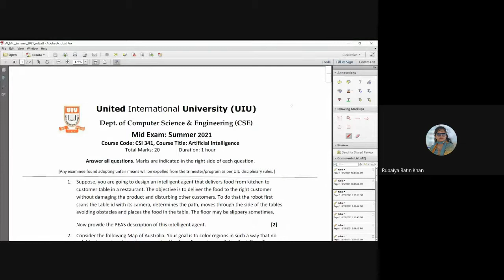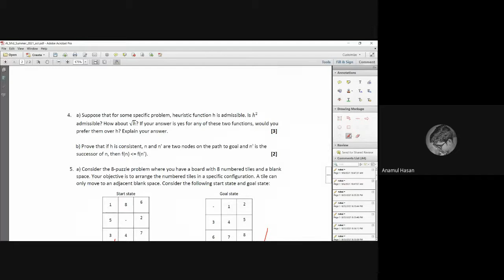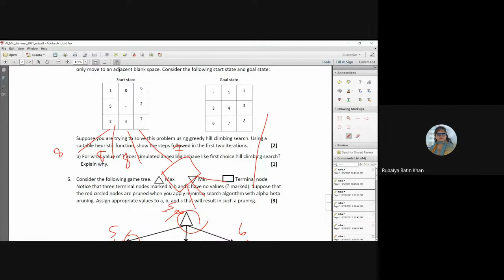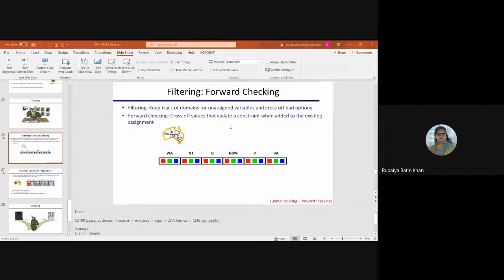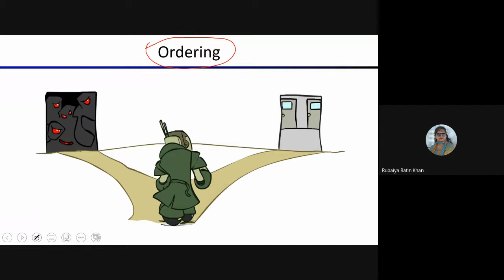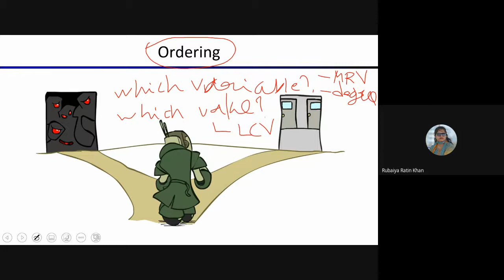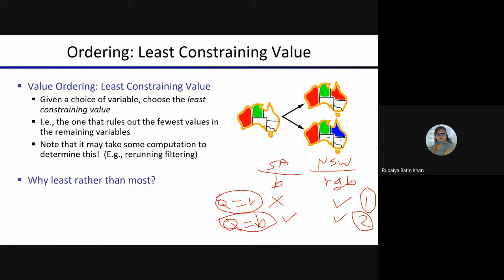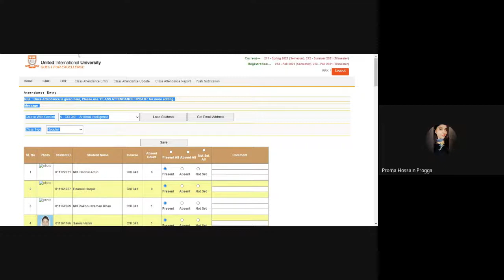Artificial Intelligence | Lecture 16 | Rubaiya Ratin Khan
Artificial Intelligence recorded lecture of Rubaiya Ratin Khan | United International University